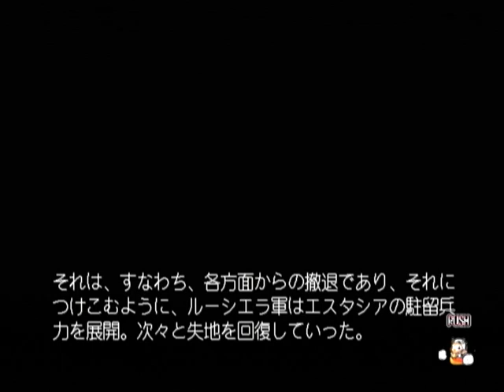【DC】キャッスルファンタジア 聖魔大戦 初見プレイ Part２９ ～何言ってるんだよ。デュシスが幸せならそれでいいじゃないか 【スタートオンゲームズ】【スタゲー】【JAPAGE】